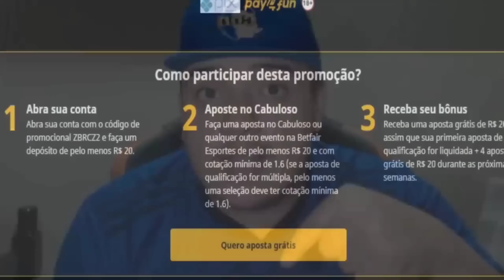🦊⚽ GOL DO CRUZEIRO- ARTHUR GOMES DENOVO! ATHLETICO 1x2 CRUZEIRO